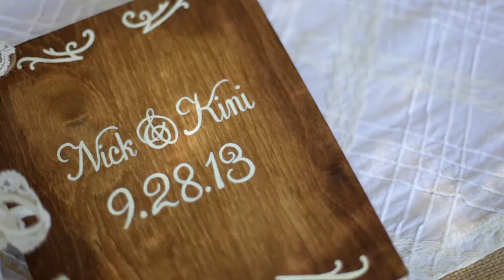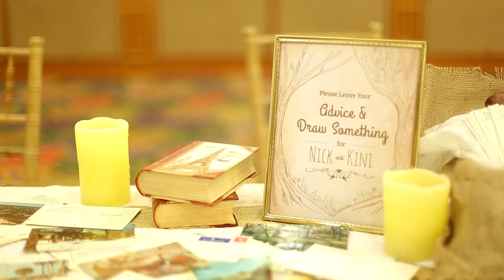Wedding Day Feature Film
The feature length video from our wedding day on September 28, 2013.